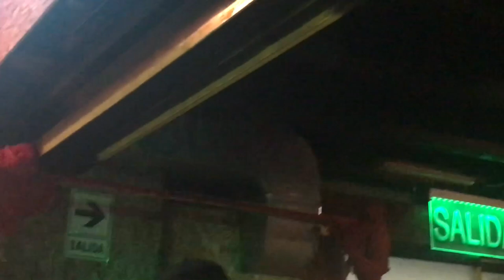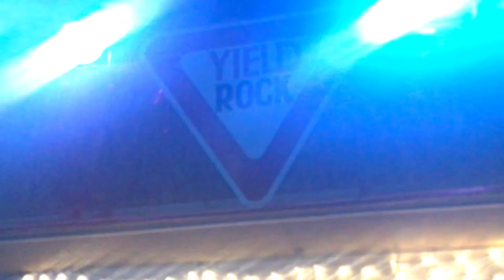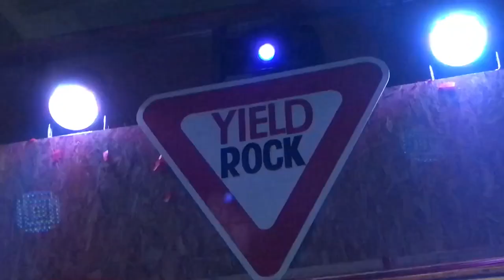Diazepunk Desenchufado 2017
Concierto desenchufado de Diazepunk en Yield Rock en el Centro de Lima